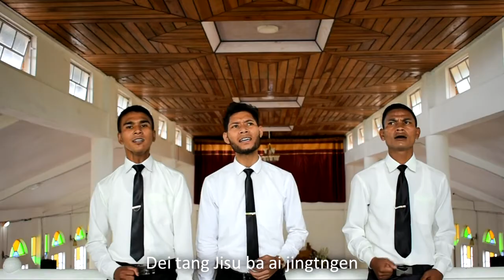Dei Tang Jisu llKhasi Gospel Song l Official Video ll Jingiaseng Samla Presbyterian Pynthor Langteiñ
Dei Tang Jisu, Ka dei ka jingrwai ba la shim na ka Thup Jingrwai ''DEI TANG JISU'' ba la pynmih da ka Jingiaseng Samla Balang Presbyterian Pynthor Langteiñ, ha ka Jingrakhe ia ka jingdap Shispah(100) snem jong ka Balang.

Lada phi kwah ban ioh ia ka copy jong kane ka Albulm, kum ka jingkyrshan bad ka jingiadon bynta lem jongphi bad ngi, bad ban sangeh ia ka piracy. Phi lah ban phone ha kine ki number- (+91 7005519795, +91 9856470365) lane phi lah ban mail ia ngi .

Audio recorded, mixed and arrange at Sur Bathiang Recording Studio, Shillong
Videography by OLIYIT Production, Khliehtyrshi, WJHD, Meghalaya

 Dei tang Jisu (GeorgeKupar Kharmawlong)
(Male Trio)
Naduh mynnyngkong ba wan sha Pyrthei,
Ngam tip kaei ka mon U Blei;
Hynrei katba ki sngi ki por ki iaid,
Mynsiem kam ioh jingjahthait.

Jingsuk ha mynsiem nga sdang wad kylleng,
Ha jingsngewbha pyrthei bunjait;
Hynrei ia mynsiem jongnga kim pynhun,
Ah mano ia nga ban iarap.

Chorus
Dei tang Jisu ba ai jingtngen ia ka Mynsiem jongnga,
Dei tang Jisu balah pynhun ia jingthrang jingsliang jongnga;
Haba nga khot ia nga U Jubab,
Dei tang ma U ba iarap.

Naduh ba la shem ia u Nongpynim,
U ialam wat ha lynti khim;
Ki jingeh baroh ha diengphna u bah,
Shi junom bad U ngan iaishah.

U kyrshan ia nga ha ki por baroh,
Jingsngewbha pyrthei ban klet noh;
Ai ba U Mynsiem jongme Un iaisah,
Haduh ba ka jingim kan wai.